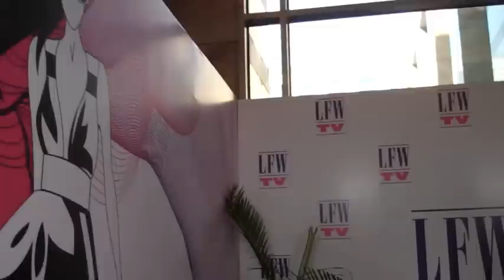Behind the Scenes at Lakme Fashion Week - Bandana Tewari on LFW TV | MissMalini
Catch LIVE streaming and post and pre show action with 'Bandana Tewari' on 'lfwtv.in' and watch me host the after parties! 'Lakme Fashion Week Summer/Resort 2011'.